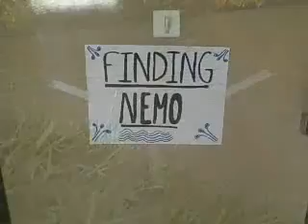Two Can "Swede" at This Game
Here's my take of 'Be Kind, Rewind'.